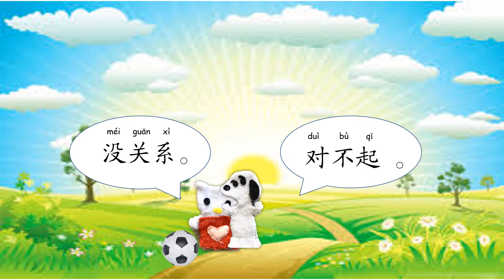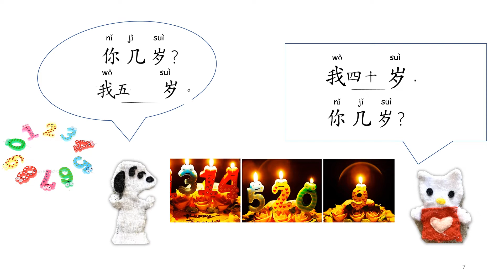Number, Greeting and Birthday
Number, greeting feeling and birthday